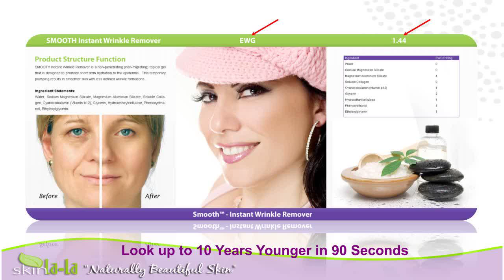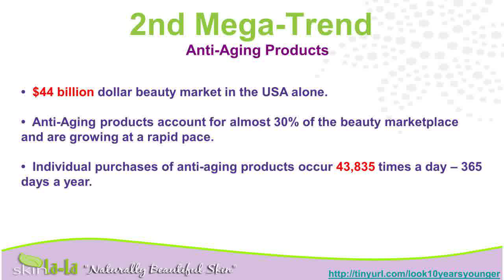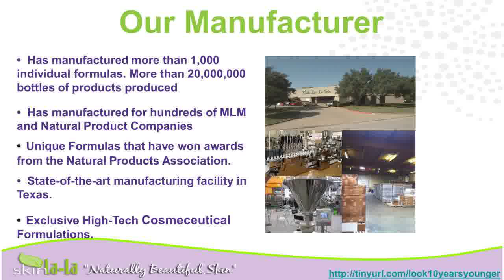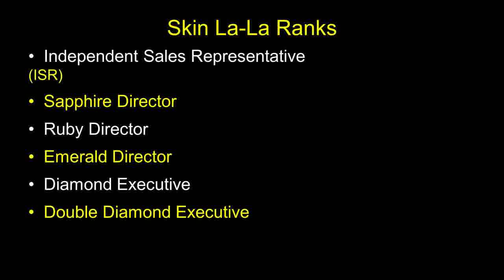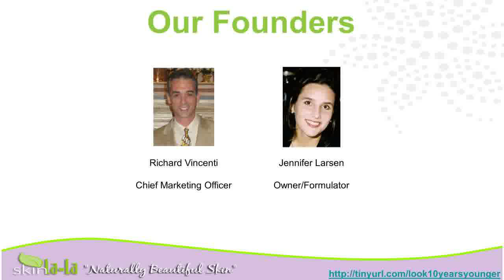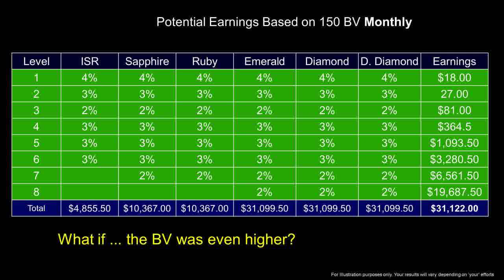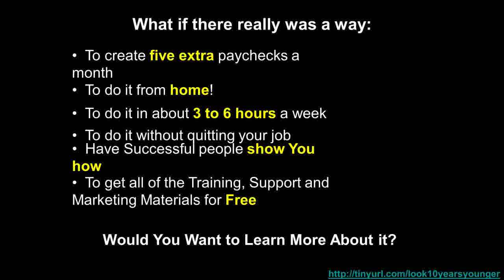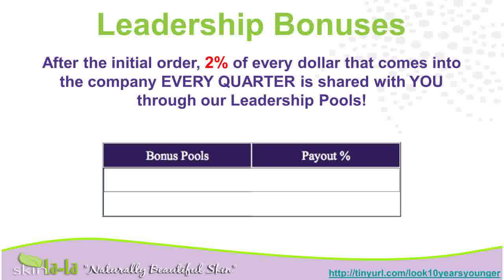IsomersBest Skincare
whitening masks{ care aging cream anti wrinkle lotion younger wrinkles